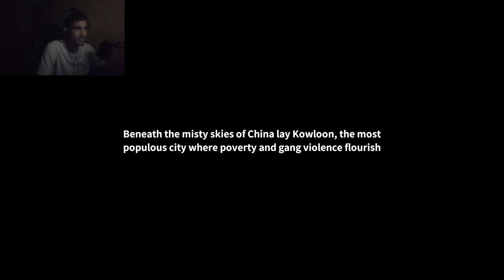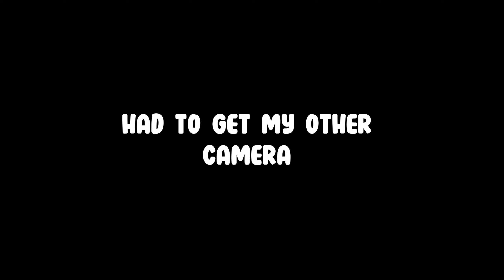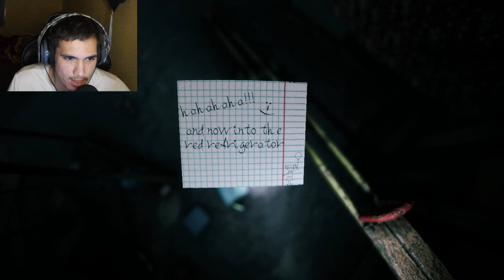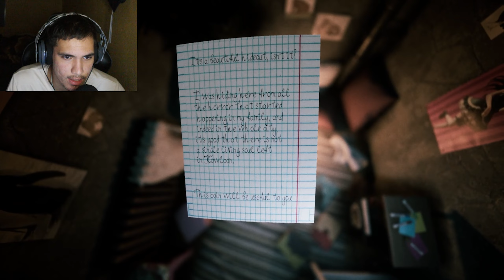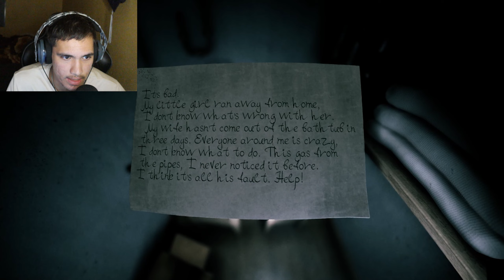The Most Scariest game EVER TO EXIST | Welcome to Kowloon